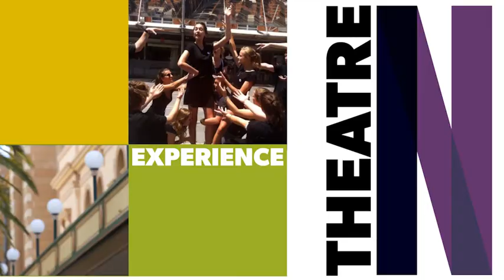Newcastle NOW Experience